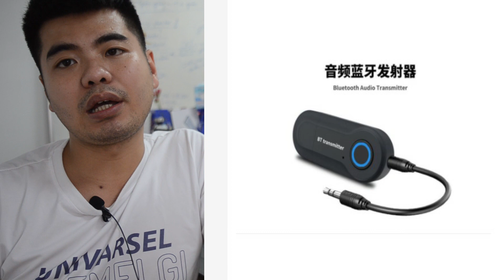Cách chọn máy chiếu xem phim tại gia sao cho hợp lý, ngon, bổ, rẻ, chất lượng nhất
- Video này mình sẽ nói về cách lựa chọn máy chiếu sao cho tốt nhất với người mới chơi cũng như ai đang băn khoăn giữa muôn vàn các mẫu máy hiện nay trên thị trường
- Mọi người ai có câu hỏi nào hãy cmt xuống bên dưới mình sẽ giải đáp và thảo luận cùng ạ
- Facebook: Mắt Thấy Tai Nghe - Giải pháp phòng chiếu di động giá rẻ, độ nét cao
- Địa chỉ:  P902, Tòa CT6, số 1 Phạm Văn Bạch, Yên Hòa, Cầu Giấy, HN
                 139 Ba Vân, p14, q Tân Bình, Tp Hcm
AUN_OFFICIAL_STORE - CHÚNG TÔI CAM KẾT
- Bảo hành đầy đủ cho toàn bộ sản phẩm mới và cũ
- Có đủ 2 Store ở HN và SG để trải nghiệm thực tế
Máy chiếu AUN với 3 tiêu chí: NHỎ GỌN - GIÁ RẺ - MÁY GIA ĐÌNH, cho ae trải nghiệm tốt về độ nét cao, xem không khác gì ngoài rạp phim, chi phí bỏ ra cực rẻ.